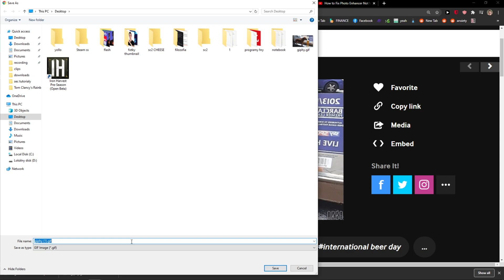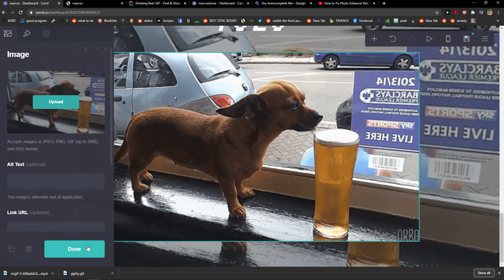How To Add Gif In Carrd co